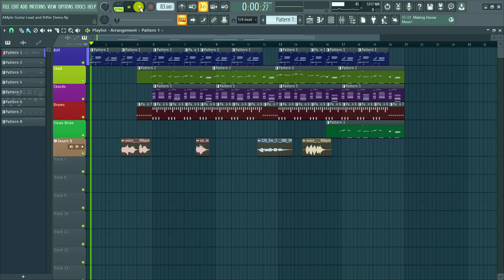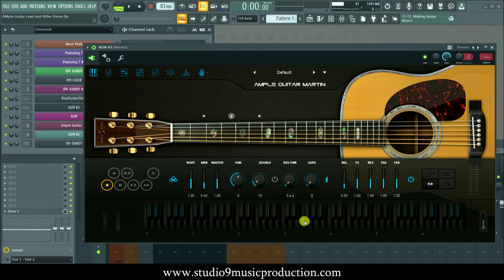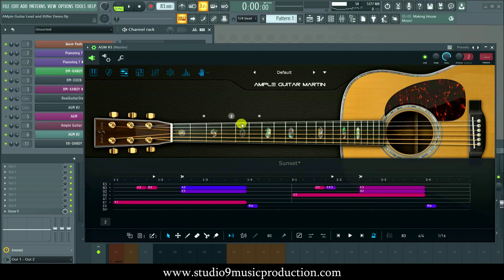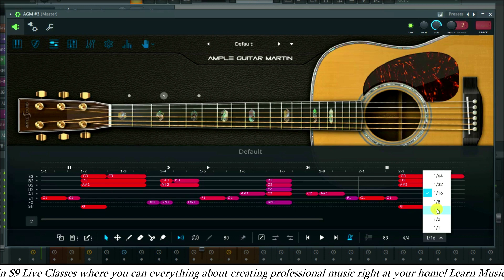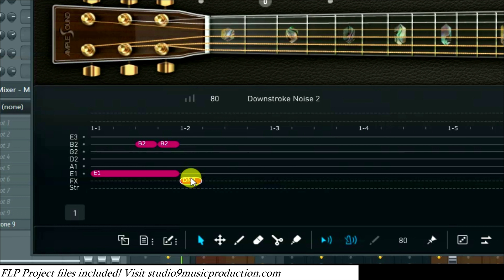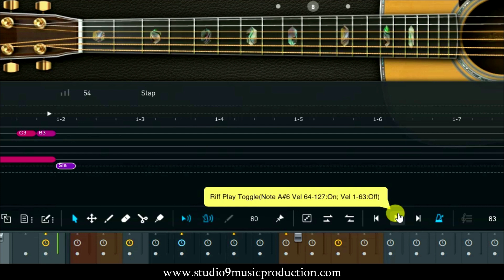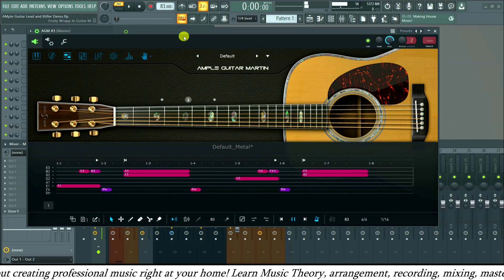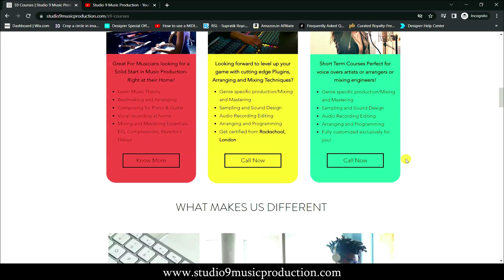Ample Guitar Martin Riffer complete Guide + FLP | Advanced Guitar Programming Part 1 | HINDI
In this short series on Advanced Guitar Production with Ample Guitar, we will see how to use Ample Guitars in it's full glory. In this part, we are going to understand Riffer. Ample Guitar Riffer is not only for Cool riffs, but can also be used for Arpeggios, and Leads. Today we will design one Riff starting from scratch. If you want to create realistic acoustic/ electric guitar for your next song, but you dont have a real guitar, or dont want to pay a lot to session players, watch this and create your guitars by yourself!

➢ S9 Academy: Join our most adavanced and highly affordable music production LIVE CLASSES. This courses covers all aspects of music production and with this courses you can produce professional sounding tracks in no time, in ANY DAW. to know more and register.

✅The ultimate FL Studio Course: from Novice to Ninja in FL Studio in 30 days (with Real Projects) out now. 4 courses in 1 [Music Theory, Arranging, Recording, Mixing/Mastering] with loads of free resources(wav loops, midi loops, flp projects).

If you have any doubts, please ask in comments!

✅Visit S9 Store for more free and paid loops pack like Tabla, Cajon, DAW Templates

CHAPTERS:
00:00 Intro
01:09 The Ample Guitar Martin Interface
02:00 Why Guitar is difficult
03:01 Finger and Strum library
03:26 What is Guitar Riff?
04:59 The Riffer
06:02 Creating New Riff
07:34 One Problem of ample guitar
09:04 How to move notes
09:47 How to create slap
10:42 How to create hammer on
11:47 How to create slide
12:40 How to duplicate
14:33 How to move from Riffer to Piano Roll
15:33 Join our whasapp group S9 Warriors
15:42 Bloggin contest Winners!
16:19 Learn Music Production

ABOUT ROY and S9Studio

Studio9 is a Recording Studio Located at Kolkata providing Music Composition, Arrangement and Mixing Services. Roy is a Music Composer, Arranger, Mix engineer. He got distinction in Music Production Grade 8 from Rockschool London and is Image Line recognised FL Studio Trainer. He has been working as a music producer for Web films, series, singles. He has a keen interest in teaching and has taught more than 100 students from all over the world in his decade long career.

PEACE n ROCK ON.